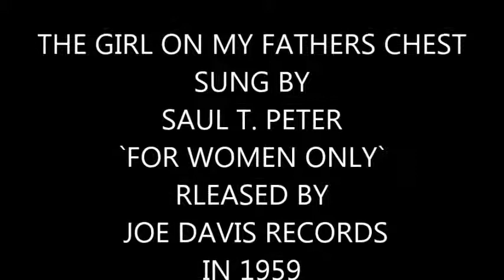THE GIRL ON MY FATHERS CHEST SUNG BY SAUL T PETER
RELEASED BY JOE DAVIS RECORDS IN 1959